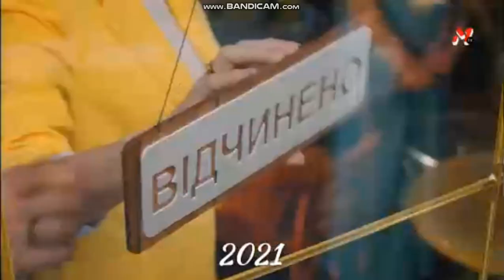Фрагмент рекламного блока и анонс (М1, 04.09.2021)